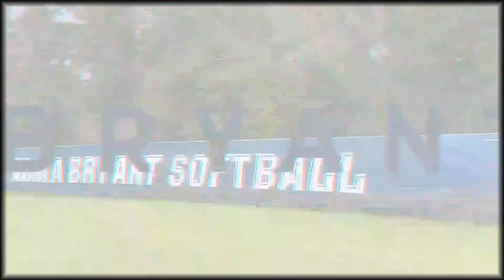August 18th Morning News - Alma Bryant High School